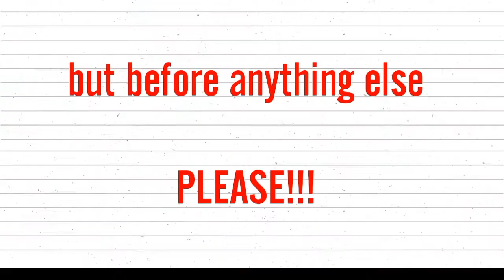Leek Recipe/Poree Rezept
Schnell under einfach Pores Rezept

Zutaten
Poree/Lauch
Gemuese bruhe
Salz
Pfeffer
Sosse binder

Quick and easy Pores recipe

ingredients
Poree / leek
Vegetable broth
salt
pepper
Sauce binder

Ingrédients
Poree / poireau
Bouillon de légumes
sel
poivre
Liant à sauce

Ricetta dei pori rapida e semplice

ingredienti
Poree / Porro
Brodo vegetale
sale
Pepe
Raccoglitore per salsa

Быстрый и простой рецепт пор

ингредиенты
Пори / лук-порей
Овощной бульон
соль
перец
Соус вяжущий